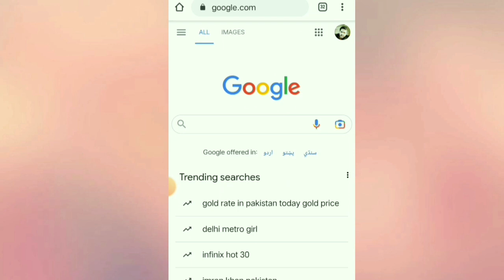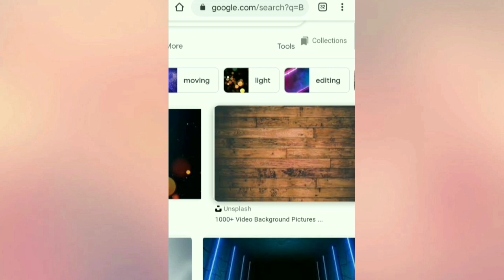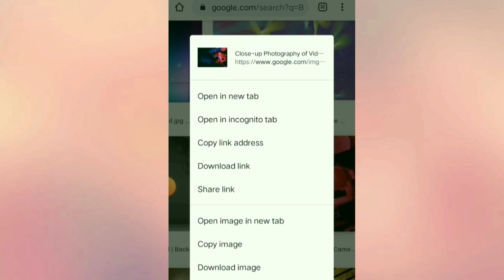How To Download Copyright Free Images From Google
Learn: In this informative YouTube video, we'll walk you through the steps to find and download copyright-free images from Google. Learn how to filter your search results, identify images with the appropriate usage rights, and access high-quality visuals for your projects without infringing on copyright. Don't miss out on this essential guide for content creators, students, and anyone looking to use images legally and ethically.

how to download photo from google photos to iphone
how to download photo from google photos to phone
how to download photo from google photos to computer
how to download photo from google on mac
how to download photo from google sheet
how to download photo from google maps
how to download photo from google account
how to download images from google arts and culture
how to download pictures from google arts and culture
how to download pictures from google account
how to download images from google android
how to download images from google as png
how to download photo from google photo app
how to download pictures from google photo app
how to download images from a google doc
how to download pictures from a google drive
how to download all photo from google photos
how to download photo album from google photos
how to download any photo from google
how to download photo from google photos on android
how to download all photos from google drive to iphone
how to download all photos from google photo to iphone
google se copyright free image download kaise karen
google se copyright free images kaise download karen
mobile me google se photo download kaise kare
copyright free image download kaise karen
copyright free image download kaise karen google se 2023